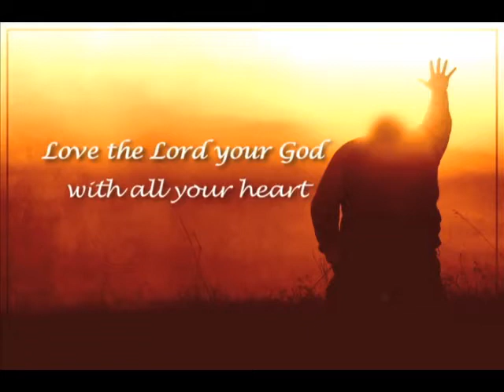Gateway Worship - My Everything, by Rebecca Pfortmiller (live on KCBI Studios)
On November 2nd, KCBI welcomed Gateway Worship to the KCBI studios for a live mini concert. Here is Gateway Worship leading in praise and worship with the song "My Everything."